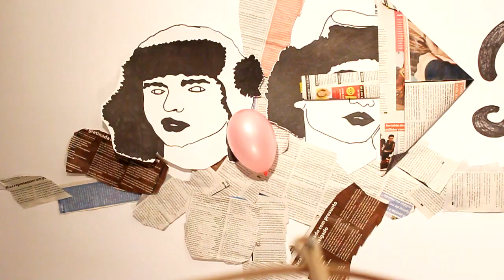Como fazer uma mini Besta ou Balestra caseira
Aprenda como fazer uma balestra ou besta caseira.

Atenção: Usar esta arma com cuidado, não disparar contra ninguém e usar protecção para os olhos.Caso seja criança faça com um adulto. Eu não me responsabilizo por nada!